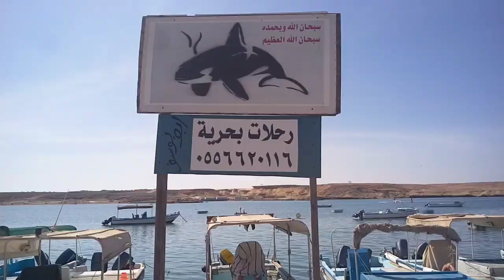Beach tour of Al-Wajh, Saudi Arabia, A tour of Al-Wajh city, Saudi Arabia, Beach saudi arabia,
Beach tour of Al-Wajh, Saudi Arabia, A tour of Al-Wajh city, Saudi Arabia, Beach saudi arabia, saudi arab k shehar al-wajh ki sair, al-wajh city k samunder ki sair saudi arabia,